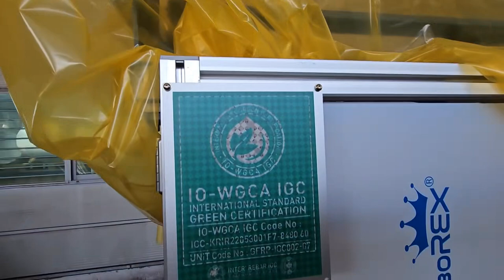국제기구 세계녹색기후기구/ISGC,IGC. IO-WGCA ISSA. 3차선적 위원급 국제검증,인증 감찰단, 선적 대기중 전체영상7